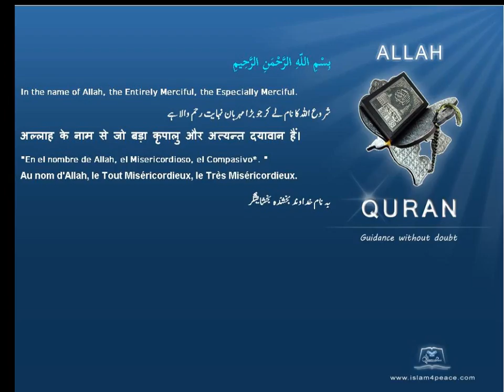Quran by Theme Indonesian Hunayn Islam4Peace com